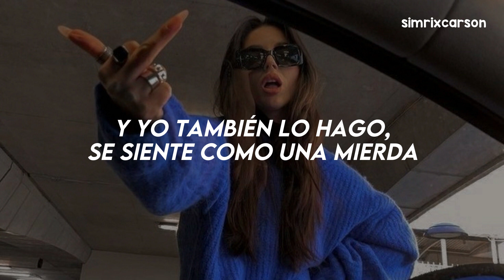Laura Marano - Act III: Quid Pro Quo (Sub. Español)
Laura Marano - Act III: Quid Pro Quo (Traducida/Subtitulada al Español)

Escucha "i may be an actress but i can’t fake how i feel"

gracias por ver este video💜 si te gustó no olvides darle like, comentar y compartirlo con más personas, cuídate mucho, toma awita, come bien y no olvides que te quiero mucho💜